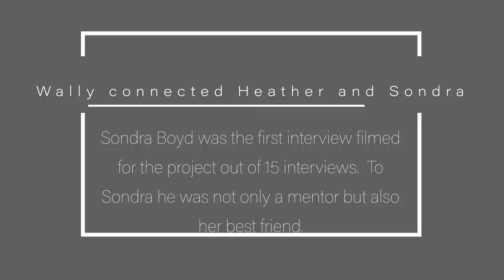Sondra Boyd’s Near Death Experience 2012 raw unedited interview filmed for Consciousness Continues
Sondra Boyd  has been working on telling her story in a book.

This raw unedited footage was Filmed November 17, 2012 - Have you had an otherworldly experience and  are trying to figure out what happened to you?  This project was created with the intent of normalizing NDE.  We are attempting to share the Near-Death Experience of the participants but also the after effects.

This video contains the unedited interview of Sondra Boyd of Portland, Oregon. Filmed for the purpose of Consciousness Continues, Formerly known as Surviving Death Short film.  The book is an outline for the series that currently has only 2 episodes finished with 19 remaining to be made.

Note: There is a tribute note to Wally Johnston towards the end,  where he asks Sondra one of the last questions. Wally Johnston of Portland Oregon was a helpful connector when Heather got started putting this project together. Wally had volunteered for IANDS in 1994 when Heather came across Wally in a classroom at MHCC Strawberry short course festival.   Later Heather went to film school and started this project in 2012.

FAQ’s
Q: “why does the slate and behind the scenes footage show?”
A: This is raw interview footage that is minimally edited. Many people requested to know the interviews in their entirety. The slate is used in filmmaking to sync  the audio to the camera.

Q: “Why didn’t you just let her tell her story uninterrupted?”
A: I was trying to hit on 3 distinct aspects (for all the interviews of Consciousness Continues) Before the NDE, The NDE, and The after effects of the NDE. This project was not done with the intent to be released in this manner. I decided to share because I haven’t been able to get episode 3 -22 finished.

other search terms to find:
White light,  heaven, the light, tunnel, other side, what is it like to die, how does near death experiences change your life? nde, NDE, What happens when you die? Contemplate the meaning of life.